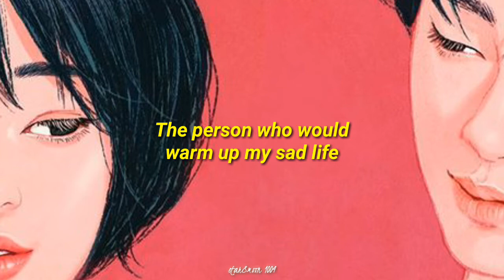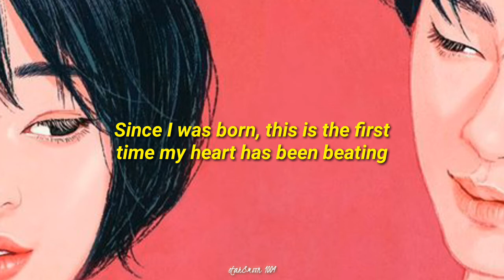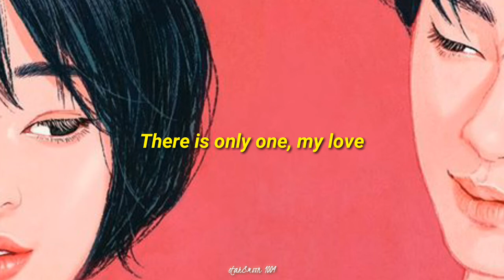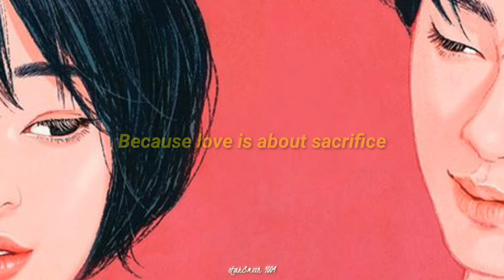[Eng] WOODZ - No One Else (Cover) (Lee Seung Chul - 그런 사람 또 없습니다)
Artist : WOODZ (Cho Seungyoun)
Song : No One Else
Original Song : Lee Seung Chul - 그런 사람 또 없습니다

DM for any suggestions @esaaa.22